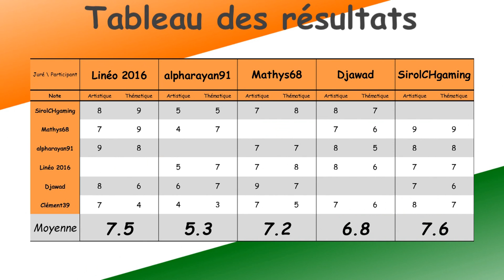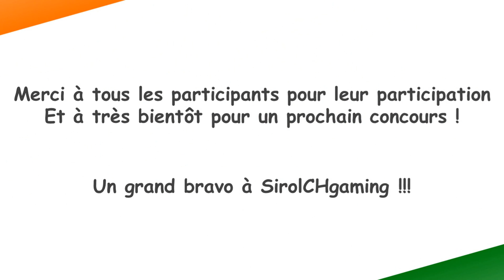Concours de Photos - Eté 2017 - Vive les vacances !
fanfa95 et AcOdAS_08 vous présentent (enfin !) les résultats du concours de photo ouvert aux abonnés d'été 2017 !

En raisons de quelques problèmes organisationnels, le prochain concours aura lieu en novembre.